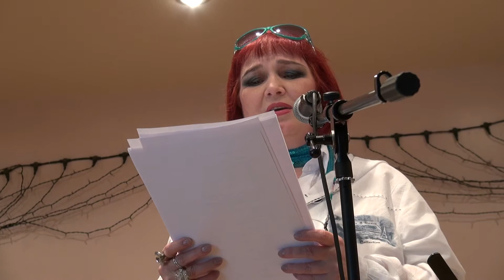ПОЭТЫ О РОССИИ ))))))))))))))))))))))Тамара МОСКАЛЕНКО